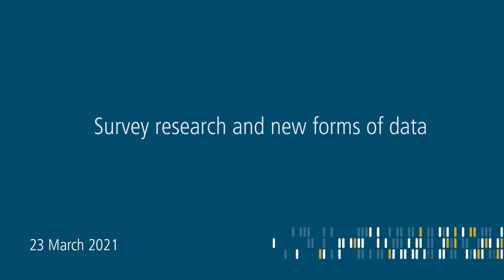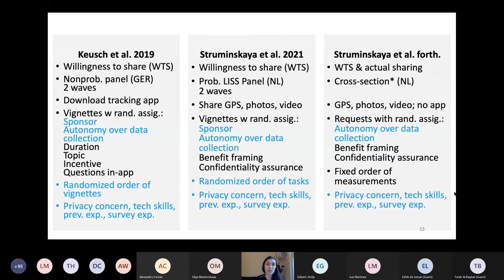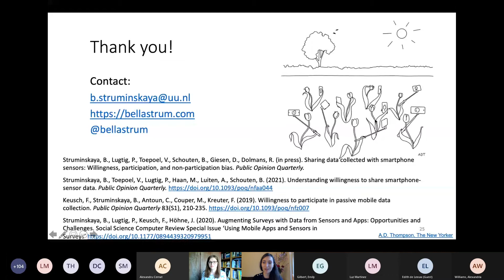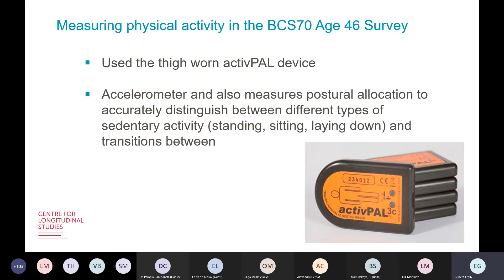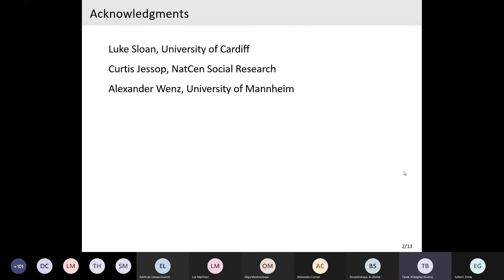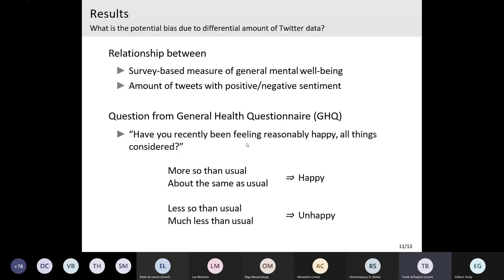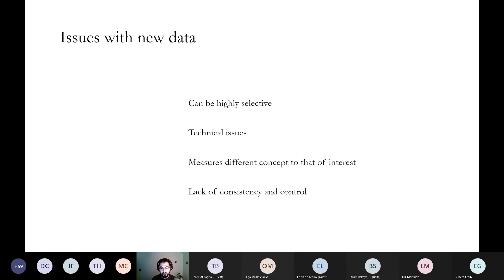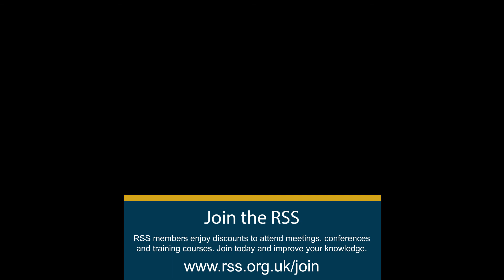Survey research and new forms of data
Recent years have seen an upheaval in the world of survey research with shifts to online and mobile data collection, use of mixed-mode designs and the implementation of adaptive designs. Part of this fast paced development is the addition of new forms of data to traditional surveys. This can take different forms, from biological data to social media or passive data from mobile devices. While these new forms of data give rise to exciting opportunities for the survey methods field it also creates challenges. There is a clear need for high quality methodological work to understand the possibilities and limitations of these new forms data.

The Social Statistics Section of the Royal Statistical Society is very excited to announce a new event which contains three presentations from experts in this research area.  They will present the cutting-edge evidence regarding the methods and the quality of these new forms of data.

Speakers:
Bella Struminskaya, Department of Methods and Statistics, Utrecht University

Emily Gilbert, Centre for Longitudinal Studies, University College London

Tarek Al Baghal, Institute for Social and Economic Research, University of Essex